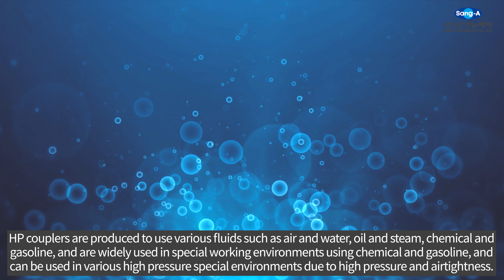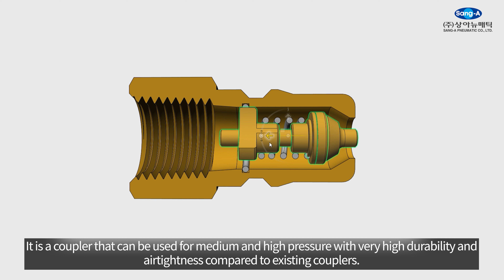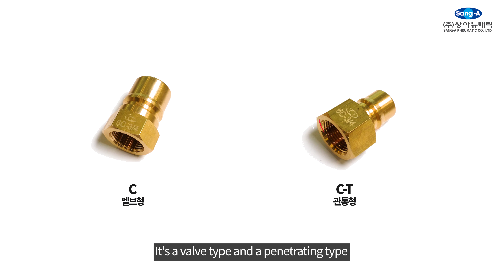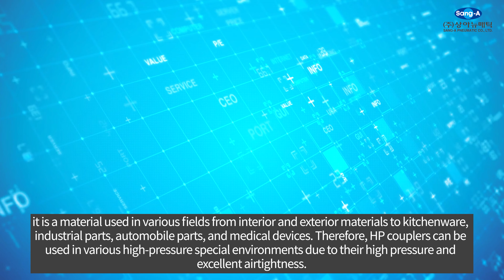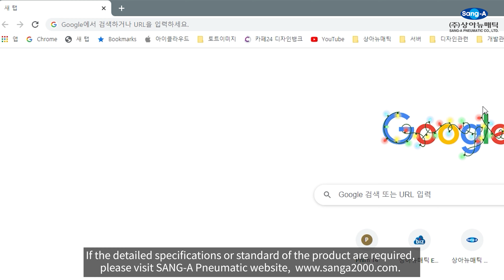Hp Couplers - Sang-A Pneumatic CO.,LTD.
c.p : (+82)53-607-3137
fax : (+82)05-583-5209